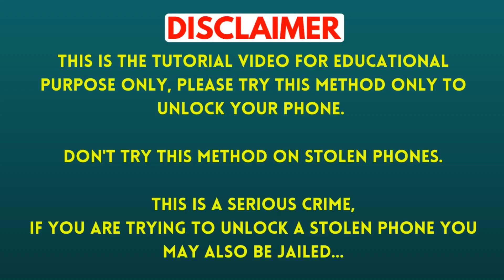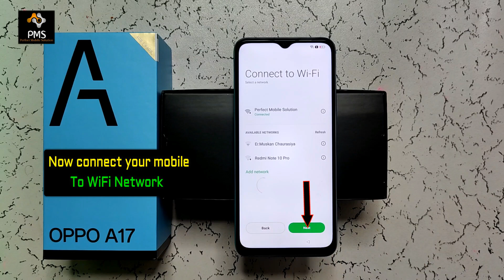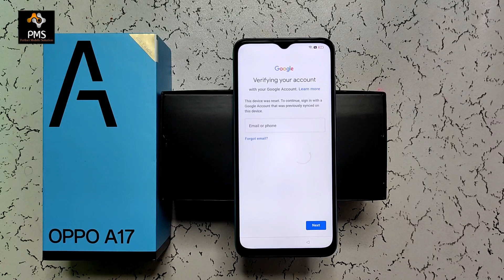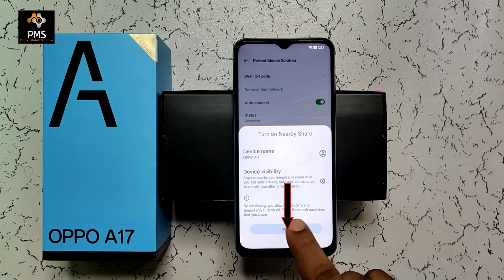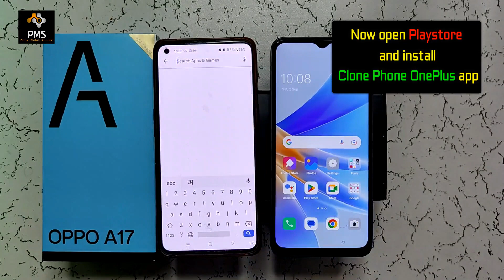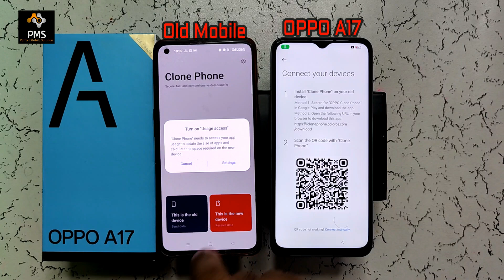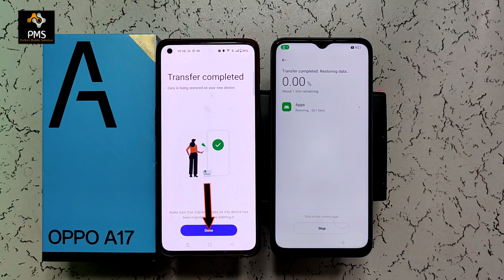Clone Phone Not Open | All OPPO Frp Bypass | OPPO A17 / A17k Frp New Solution 2024 (without pc)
Friends in this video i have told new method to bypass the frp lock or google account lock of oppo a17 (cph2477). By watching this video you will be able to bypass the frp lock of your oppo a17 (cph2477) while sitting at home without laptop or computer.
In this way, you can bypass FRP lock of all oppo mobiles whose software will be updated with the latest security android 12 or android 13.

Doston is video me maine oppo a17 (cph2477) ka frp lock yaani ki google account lock remove karne ka tarika bataya hun. Meri is video ko dekhkar bina laptop yaa computer ke ghar baithe baithe aap apne oppo a17 (cph2477) ka frp bypass kar payenge.
is tarika se aap oppo ke un sabhi mobile ka frp lock bypass kar sakte hain jinka software latest security android 12 ya android 13 se update hoga.

1. oppo a17 frp bypass new solution 2023,
2. oppo a17 ka gmail id lock kaise hataye,
3. how to bypass frp lock oppo a17 without pc,
4. oppo a17 frp unlock android 12,
5. oppo a17 google account bypass 2023,
6. oppo a17 ka google account lock kaise tode,
7. oppo cph2477 frp unlock latest,
8. oppo a17 frp bypass clone phone app not open,
9. oppo a17k frp unlock clone phone not open,
10. oppo cph2471 google account bypass,
11. oppo a17 ask again old lock afater hard reset,
12. oppo a17 ask previous gmail account after hard reset,
13. oppo a17 ka gmail id lock kaise tode,
14. oppo f23 frp bypass android 13 update,
15. oppo f23 ask again old lock,
16. oppo cph2595 frp bypass new solution,
17. oppo cph2531 frp bypass without pc,
18. oppo reno 10 pro plus google account bypass without pc,
19. oppo reno 8 frp unlock latest 2023,
20. oppo f21 pro frp bypass clone phone not open,
21. oppo cph2325 google account bypass,
22. oppo a55 frp bypass android 12 update,
23. oppo cph2015 frp unlock latest 2023,
24. oppo a31 frp bypass new solution,
25. oppo a77s frp bypass 2023,
26. oppo a77 google account bypass without pc,
27. oppo k10 frp bypass clone phone not open,
28. oppo k10 frp unlock android 13,
29. oppo cph2373 frp bypass android 13,
30. oppo cph2337 frp bypass android 13 update,
31. oppo f17 pro frp bypass 2023,
32. oppo a16 frp bypass android 12,
33. oppo a54 ka gmail id lock kaise tode,
34. oppo cph2239 google account bypass,